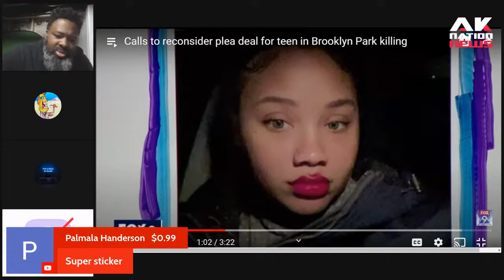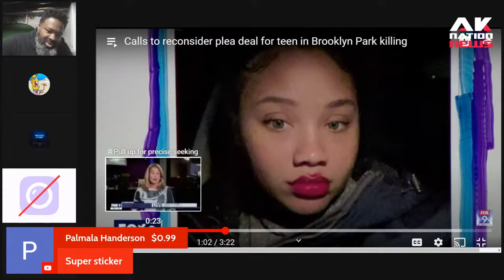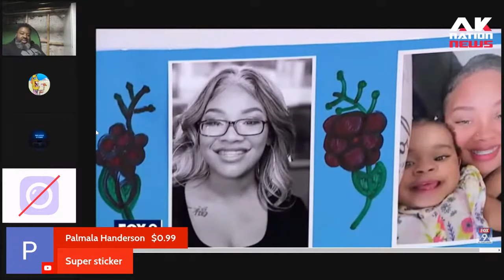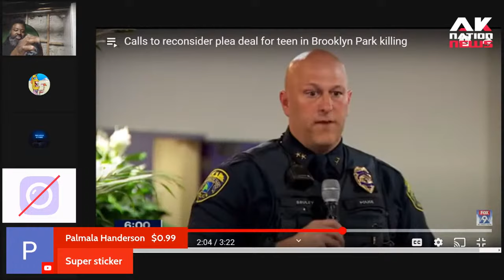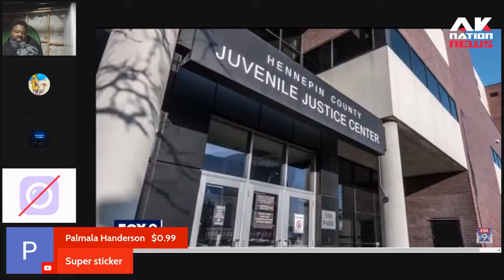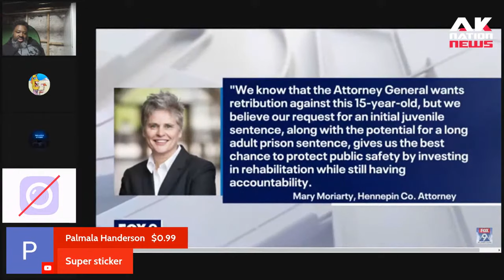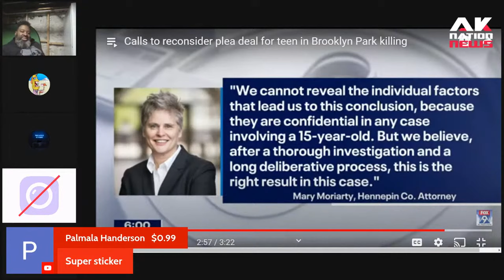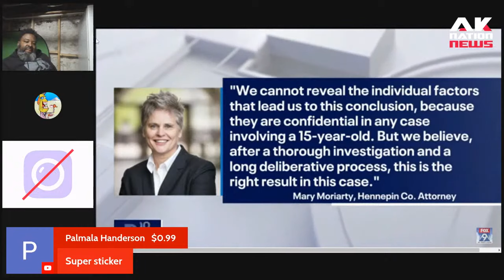Teen to get less than two years for kicking in door and executing 15-year old girl.